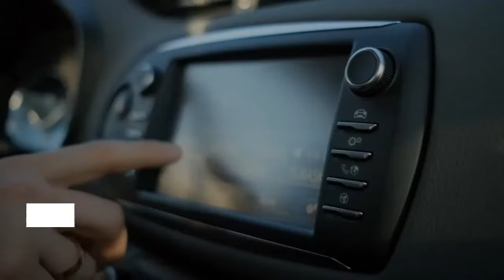La différence entre la voiture électrique et la voiture hybride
On entend souvent parler de différents modèles de voitures électriques ou hybrides

Elles sont plus populaires que jamais. À mesure que la législation et l’opinion publique s’éloignent des voitures à essence et diesel

Mais ces deux modèles ne fonctionnent pas de la même façon